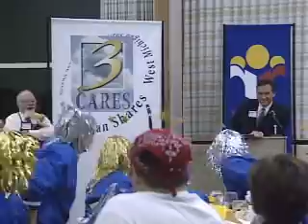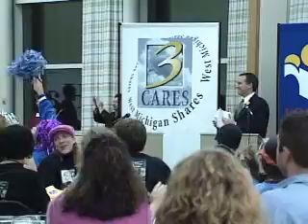2003 Great Grown-Up Spelling Bee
Third annual Ready to Read Great Grown-Up Spelling Bee (2003). Proceeds from this wild and wacky event go to help purchase books for the Ready to Read program.

Corporate sponsored teams consist of two courageous spellers and six outrageous cheerleaders who urge them on to victory. Awards are given to the best spellers, most enthusiastic team, best costumes, and most creative cheers.